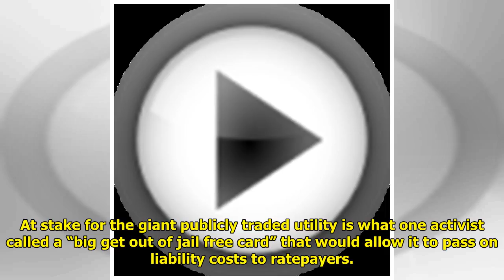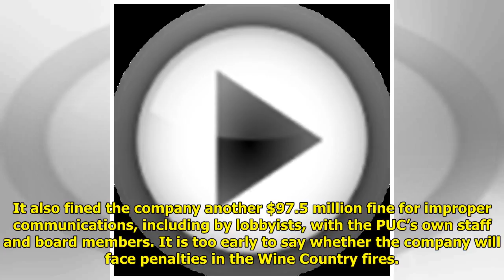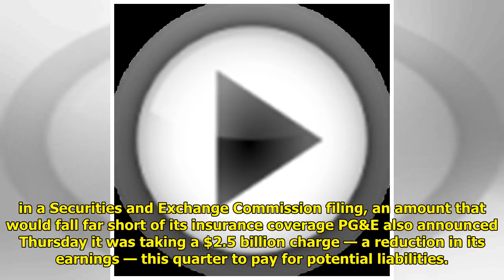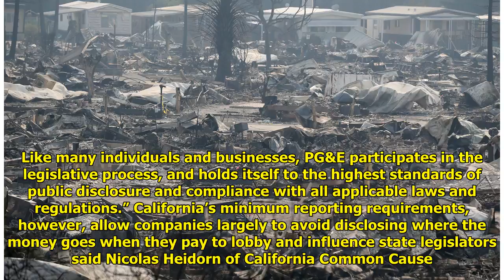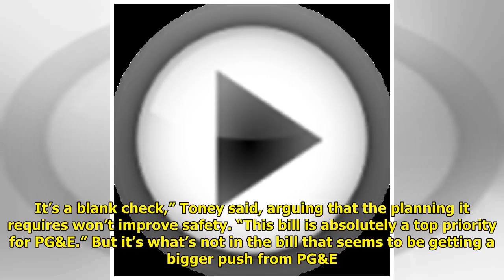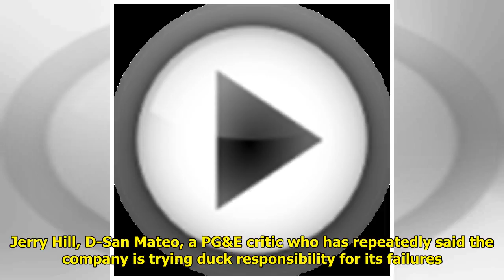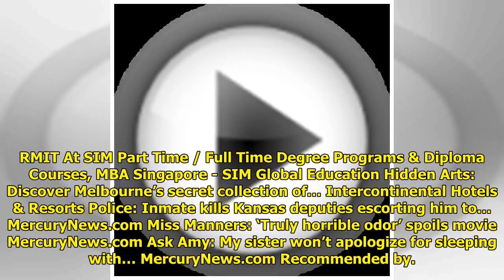PG&E is spending big in Sacramento as it struggles with costs of North Bay fires WorldTimes Now